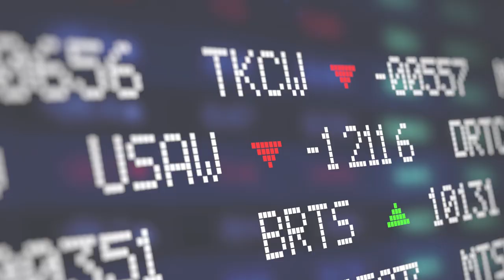Curso Economía para una ciudadanía crítica | Semana 2